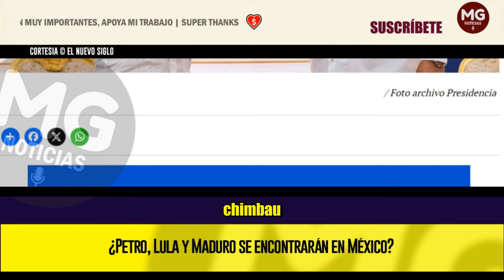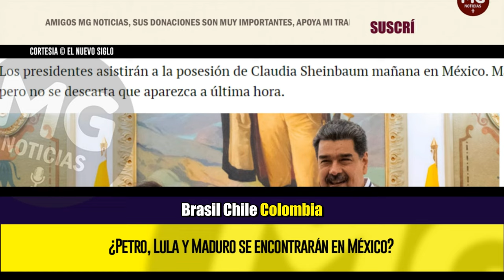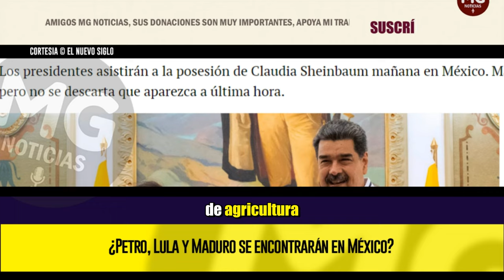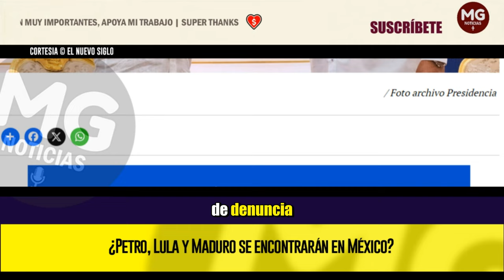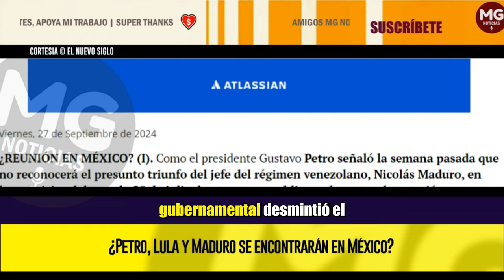🚨 REUNIÓN EN MÉXICO, RENUNCIAS EN EL PACTO Y MÁS NOTICIAS || Off The Record, El Nuevo Siglo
¿Petro, Lula y Maduro se encontrarán en México?
Los presidentes asistirán a la posesión de Claudia Sheinbaum mañana en México. Maduro no aparece en la lista de invitados, pero no se descarta que aparezca a última hora.